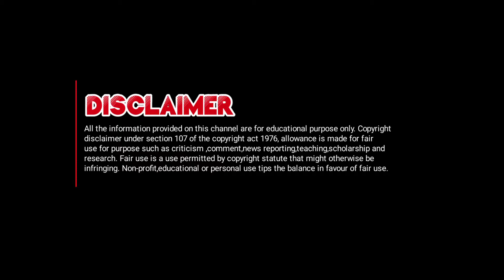How To Draw Chameleon very easy way||गिरगिट का चित्र कैसे बनाये।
Hello dosto swagat hai aapka ek bar phir se ek naye video me.
Mera naam vijay kumar hai. Aur main roj nayi nayi drawing se related videos lata rahta hoon. Jisse aapko drawing sikhne me aasani rahti hai. Is channel par aapko bahut aasani se drawing karna sikhaya jaata hai. Ghanti ko jaroor dabaye aur apne friend circle me jaroor share karen.

Deokali, Ballia (UP)

Be happy
Be smile 😁😁